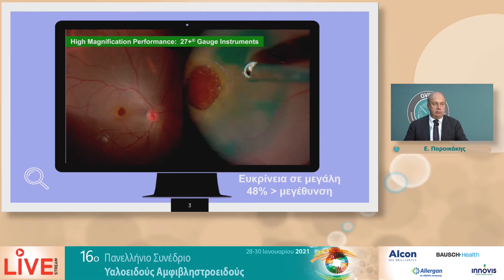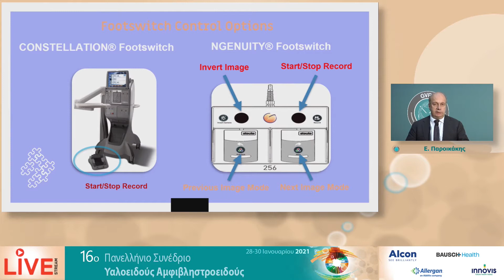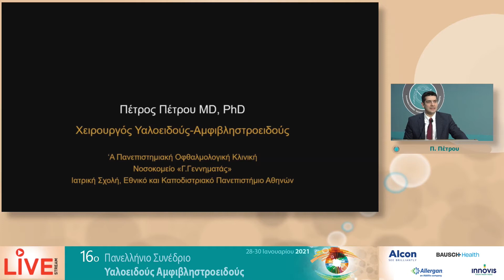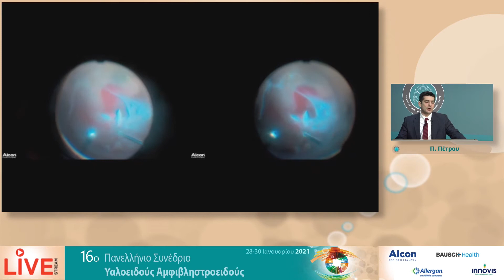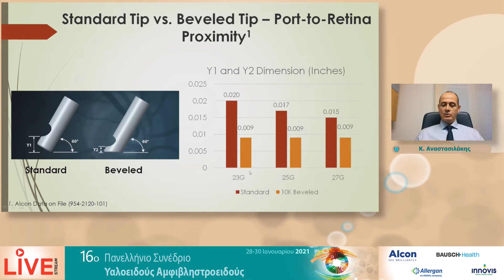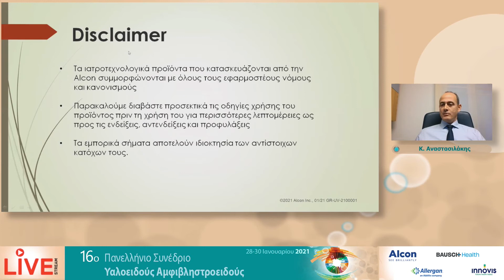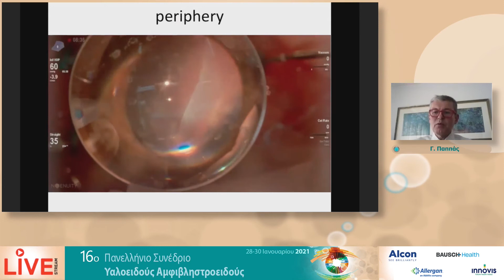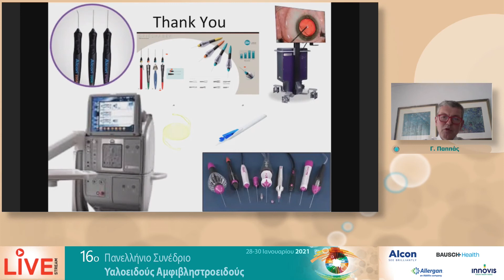Σύγχρονες προσεγγίσεις στο χειρουργείο Υαλοειδούς – Αμφιβληστροειδ